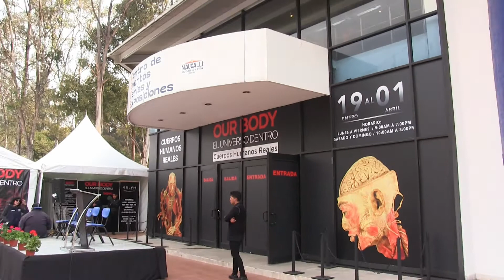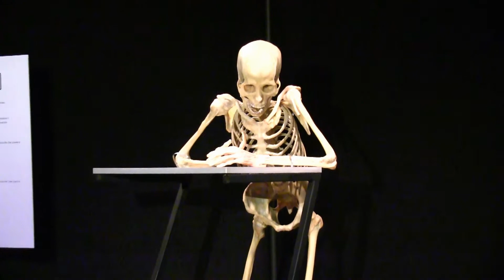“Our Body” el universo dentro 2018 en el Parque Naucalli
Conoce las maravillas del cuerpo humano en “Our Body” el universo dentro, la increíble experiencia que han vivido 35 millones de personas en 200 ciudades de todo el mundo está de regreso en México, ahora en el Parque Naucalli en Naucalpan Estado de México.